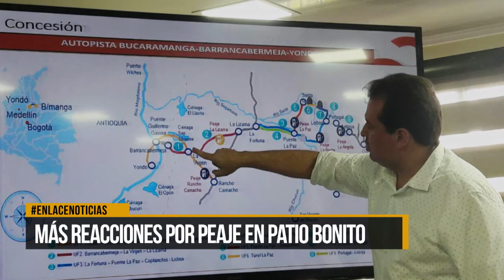Más reacciones por peajes en Patio Bonito